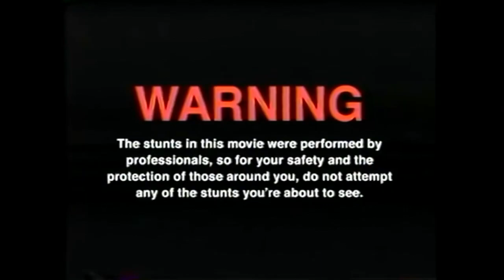Wir testen die AFTER MAß aka SCHOKO MAß !!! (feat Hannes)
GUMMA !!!

Mein Trainer Code : 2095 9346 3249